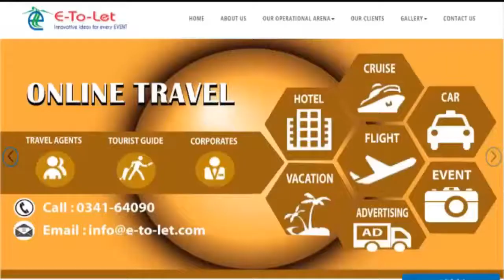টবে গাছ লাগানোর নিয়ম নীতি ও প্রস্তুতি , How do you transfer a plant to a new pot?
টবে_গাছ_লাগানোর_নিয়ম_নীতি_ও_প্রস্তুতি . টবের প্রকার ও প্রস্ততি How_do_you_transfer_a_plant to a new pot?
গাছের আকার ও বৈশিষ্ট্য অনুযায়ী বিভিন্ন সাইজের টব ব্যবহার করতে হবে। বীজ বুনে চারা উৎপাদনের জন্য চওড়া ও অগভীর টব। মৌসুমী ফুলের জন্য মাঝারী আকৃতির এবং বর্ষজীবী, বহুবর্ষজীবী ও ঝোপ জাতীয় গাছের জন্য বড় আকারের টব প্রয়েজন। মাটির তৈরি কাঠ, কংক্রিট, সিরামিক এবং প্লাস্টিকের_তৈরি_টব ব্যবহার করা যেতে পারে।

প্লাস্টিক টব ওজনে হালকা হওয়ায় এটি অনেকই ঝুলানো_টব হিসেবে ব্যবহার করে থাকেন। তবে আমাদের দেশে এখনও মাটির টবই বেশি ব্যবহার হয়ে থাকে। কাঠ ও ধাতুর তৈরি টবের দাম বেশি হওয়ায় এর ব্যবহার সীমিত। মাটির টব ভেংগে যায় এবং কাঠের টব পচনশীল বলে কংক্রিটের টব ব্যবহার করা লাভ জনক কারণ দীর্ঘদিন টেকে। শুধু টব নয় চাইলে ঘরের অব্যবহৃত বিভিন্ন ধরনের পাত্র ও সরঞ্জামাদি ব্যবহার করেও তাতে গাছ লাগানো যায়।

পানি চুয়ানোর জন্য টবেব নিচে ২/১ টি ছিদ্র থাকা প্রয়োজন। ছিদ্রযুক্ত টবেব নিচে ভাঙ্গা চাড়া, নারিকেলের ছোবড়া, খড়কুটা বা ইটের টুকরো দিয়ে বন্ধ করে তার উপর কিছু শুকনো পাতা দিতে হবে। এরপর বেলে মাটি এবং তার উপর সার মাটি দিয়ে টব এমনভাবে ভর্তি করে দিতে হবে যেন ওপরে অন্তত এক ইঞ্চি পরিমাণ খালি থাকে। নতুন কিংবা পুরাতন উভয় প্রকার টবই ব্যবহারের আগে গরম পানি দিয়ে ধুয়ে কড়া রোদে শুকিয়ে নিতে হবে। এতে রোগ ও পোকার আক্রমণ কম হয। Moisten the soil_in_the_pot of the plant that is to be re-potted and gently remove the plant from the current container. Use a small pruning tool or sharp scissors to snip any roots that may be tangled and sticking out through the drainage holes. Avoid over snipping.